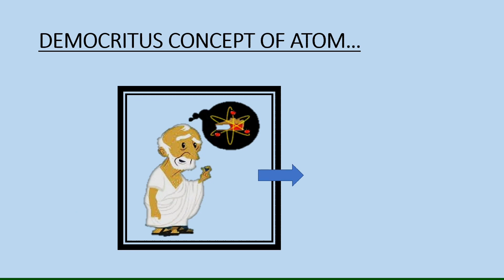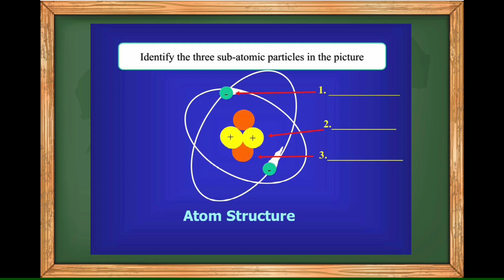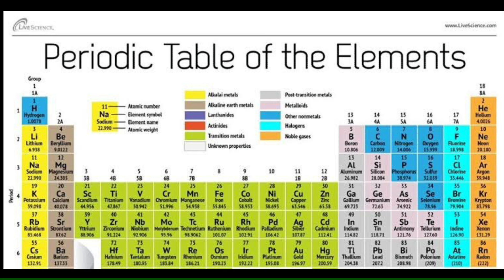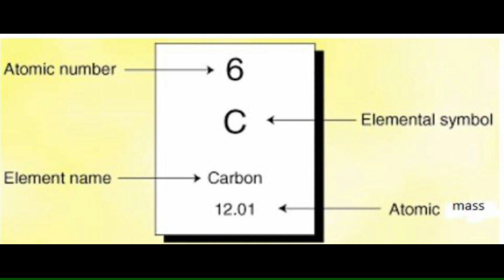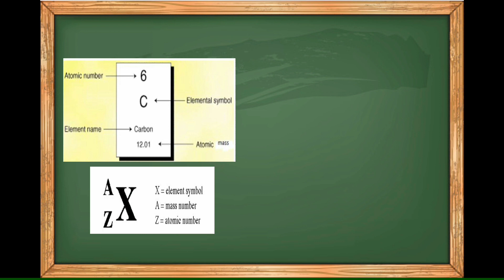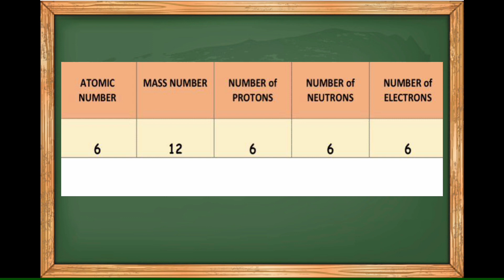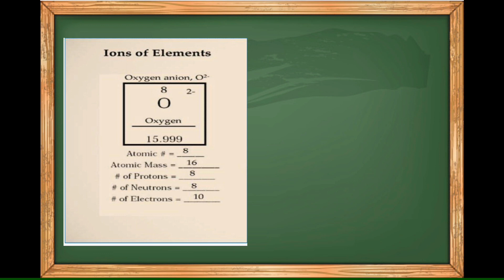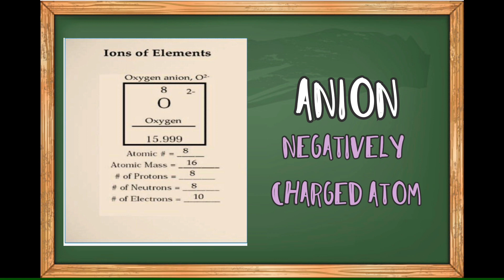ATOM AND ITS SUBATOMIC PARTICLES | MAM MAIRA | SCIENCE EDUCATION